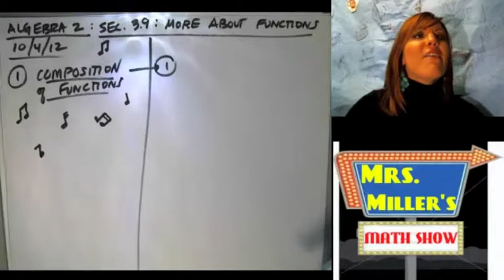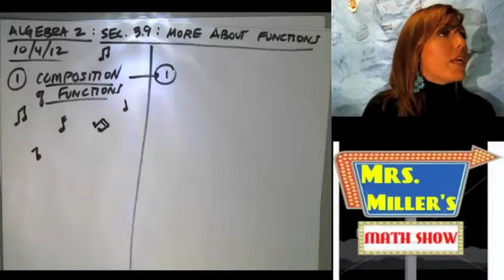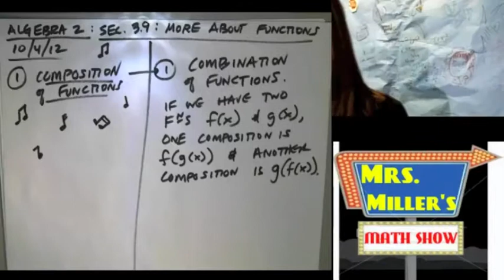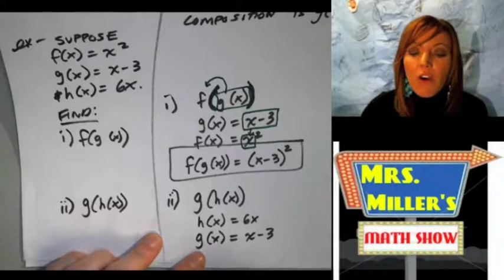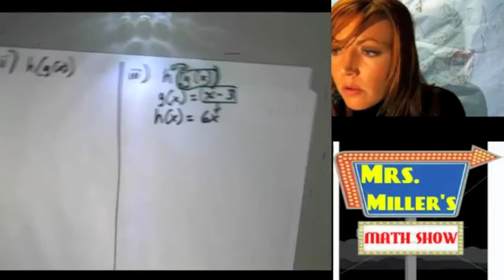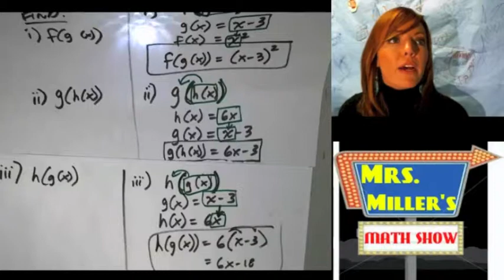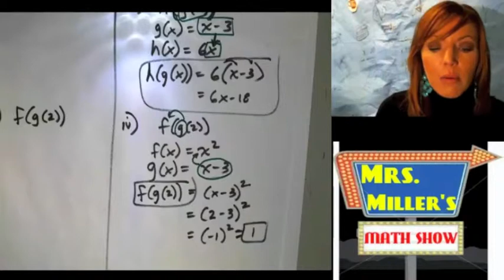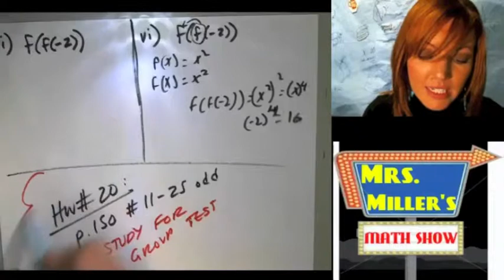100412 Algebra2 MoreFunctions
Students focus on composition of functions.